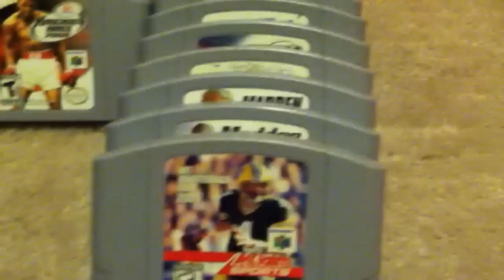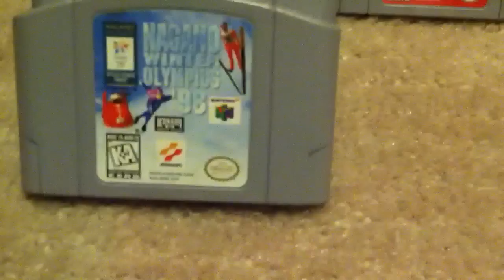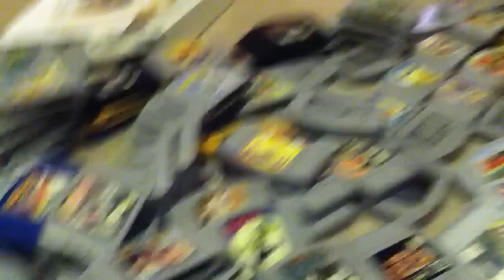My Nintendo 64 Game Collection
This is my Nintendo 64 game collection thus far! **sorry it's so shaky, filmed it with my i-phone. I tried with another camera but had a hard time converting it to a compatible file so hopefully I'll get things sorted out before the next video**